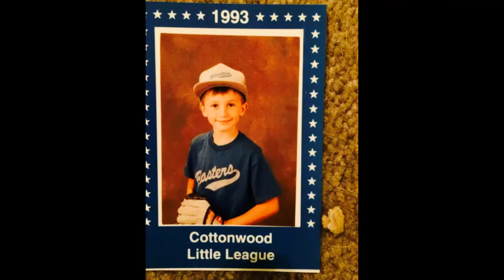One Year Anniversary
My brother passed away one year ago today at 2:02 am. I miss him every day. Very few know the pain i went threw and i wish it upon no one. Death is something everyone has to deal with in different ways. Writing my thoughts out was one of the ways i coped with it. RIP Dustin Karlos Spude I love and Miss you Your sis always